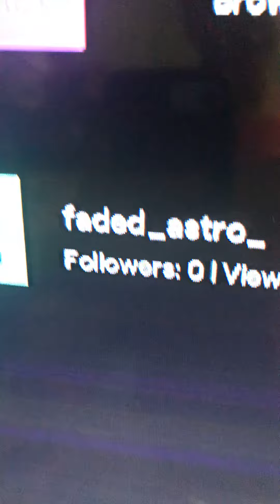Live at 4